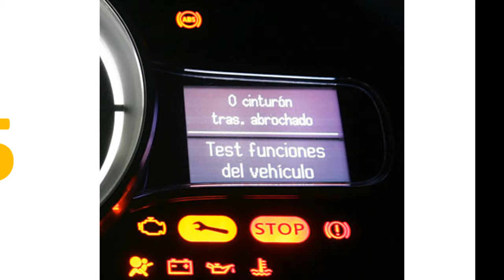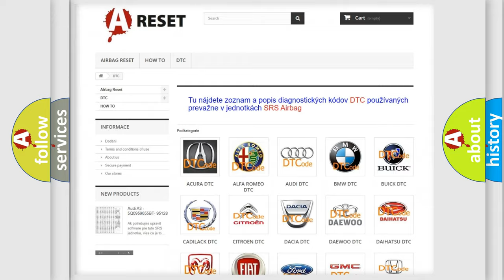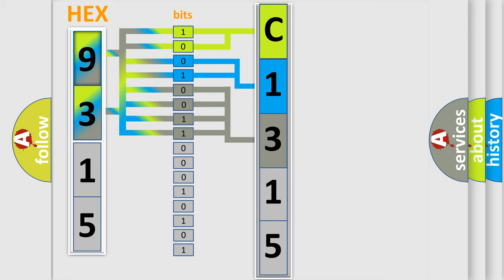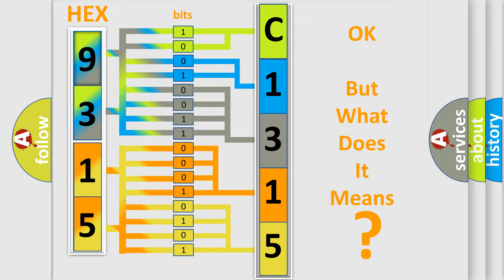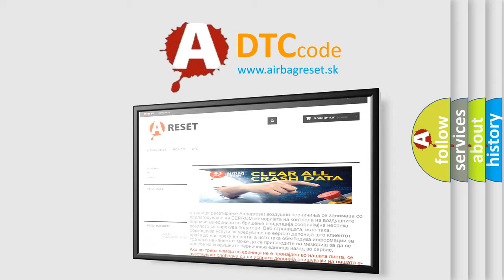DTC Nissan C1315-61 Short Explanation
Contents:
0:21 Basic DTC analysis according to OBD2 protocol standard.
1:48 Insight into programming
2:58 A diagnostically understandable description of the Diagnostic Trouble Code
3:05 Basic error definition

Make:
Nissan
Code:
C1315 61
Definition:
Throttle Control Actuator Circuit Malfunction
Description:
Engine started,engine running,and the PCM detected the Throttle Control Motor driver (internal to the PCM) stopped working for a period of time due an internal protection circuit during the CCM test.
Cause:
Throttle control motor Circuit 581 is shorted to groundThrottle control motor Circuit 582 is shorted to groundAllow the engine to cool for a period of time.Clear the codes and restart the engine.If this code resets,the PCM has failed.